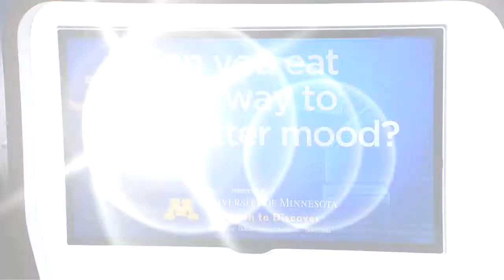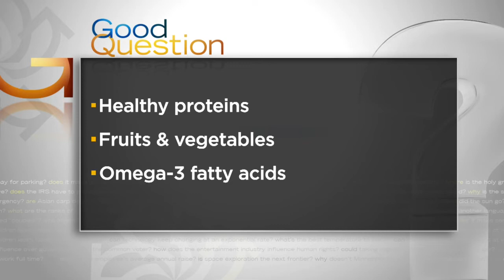Good Question: Can You Eat Your Way Into A Better Mood?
Heather Brown talks to a developmental pediatrician to answer this Good Question (2:33).